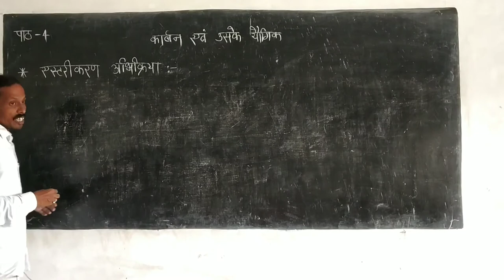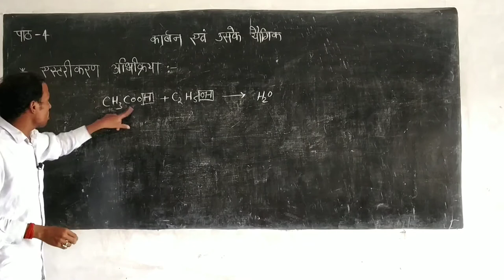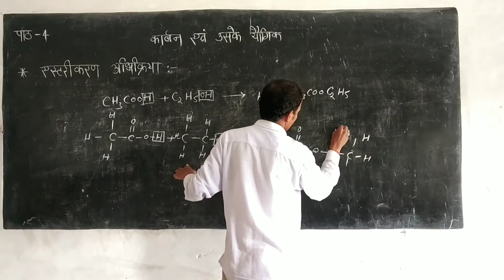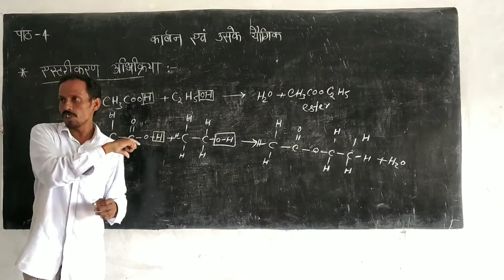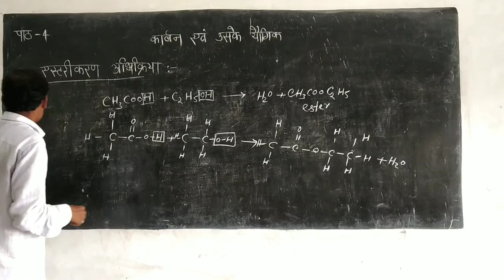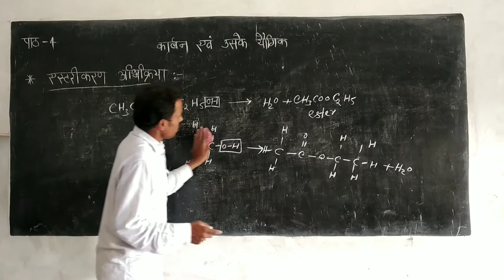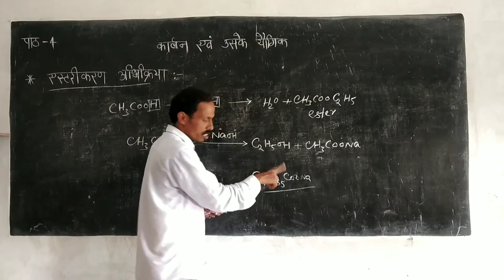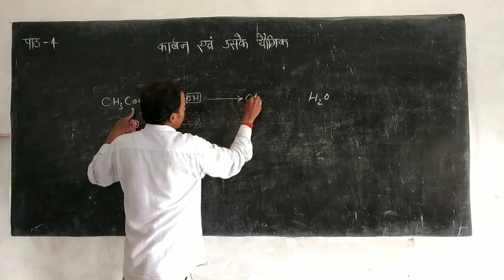What is Esterification reaction || class 10 science chapter 4 || pcmfullconcept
What is Esterification reaction class 10 science pcmfullconcept

This video about of Esterification reaction fully explanation with example

Your quires
What is Esterification
What is Esterification reaction
Examples of Esterification reaction
Asterikaran kise kahte hai
Class 10 science chapter 4
Pcmfullconcept